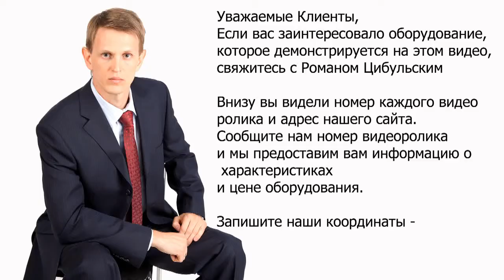💥Фармацевтический шнековый гранулятор порошка. Minipress.ru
оборудование для сухого и влажного гранулирования фармацевтических порошков, получение гранул окатыванием и в кипящем псевдосжиженном слое. Мы более 15 лет оказываем нашим клиентам помощь в выборе, поставке, наладке грануляторов! Вы в поиске надежного поставщика оборудования для гранулирования? Мы предоставим вам лучший сервис 24/7. Мы имеем в ассортименте лабораторные грануляторы, компактные машины среднего размера и большие грануляторы.

Роман Цибульский
Поставка фармацевтического оборудования в Россию
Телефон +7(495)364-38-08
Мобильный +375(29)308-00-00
Россия, Москва
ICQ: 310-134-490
Skype: RomanTsibulsky

БОЛЬШОЙ ВЫБОР ГРАНУЛЯТОРОВ
Постоянно обновляемый каталог оборудования для грануляции с фотографиями, описаниями, видео и ценами.

Вы общаетесь по всем вопросам, с момента первой консультации и до получения оборудования, с одним специалистом.

Имеем обширные связи в фармацевтической среде, найдем любого специалиста, поможем с освоением оборудования и технологий.

ОБСУЖДЕНИЕ ВАШИХ ИДЕЙ ПО ПРОИЗВОДСТВУ ГРАНУЛ
Поможем в подборе модели гранулятора. Большой опыт в типах и возможностях гранулирования сухого и влажного типов. Ценные советы.

ГРАНУЛЯТОРЫ ФАРМАЦЕВТИЧЕСКИЕ

Мы поставили перед собой задачу, помогать нашим клиентам в поисках автоматических грануляторов. Многолетний опыт подобной деятельности показывает, что многие клиенты сталкиваются, в первую очередь, с непониманием технологического процесса при выборе модели. Покупка оборудования для гранулирования осуществляется после подробного обсуждения задачи, консультацией с производителем оборудования, свойств и особенностей вашего порошка и дальнейшего использования готовых гранул.

ГРАНУЛЯЦИЯ ФАРМЫ
Производство сферических гранул из порошков, имеющих вид конечного изделия.

ГРАНУЛИРОВАНИЕ СЫРЬЯ
Технологическая подготовка порошка в гранулах для пищевой, фармацевтической, косметической и химической продукции.

ГРАНУЛЯТ
Гранулирование порошков как вспомогательного сырья при производстве таблеток и желатиновых капсул.

ГРАНУЛЫ ПОРОШКОВ
Придание дополнительной текучести, сыпучести порошку в фармацевтической и косметической промышленности.